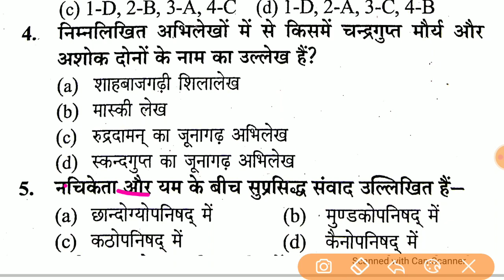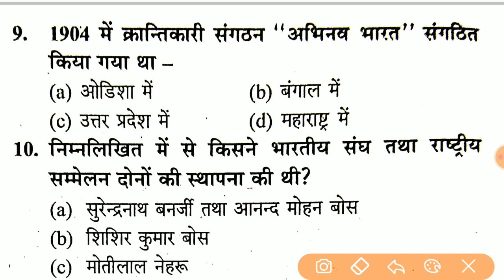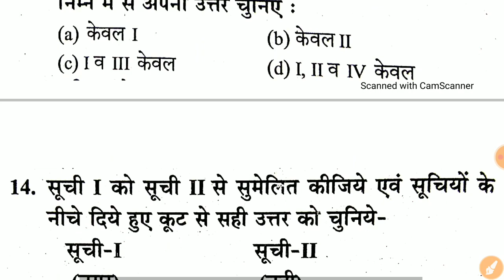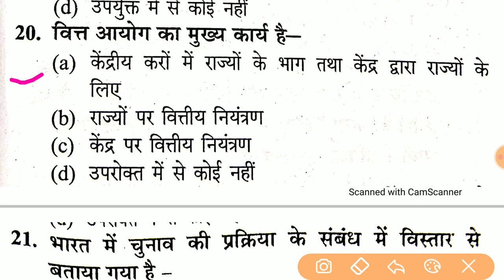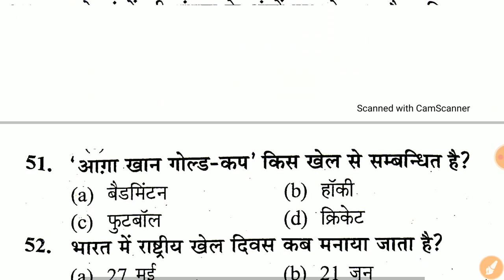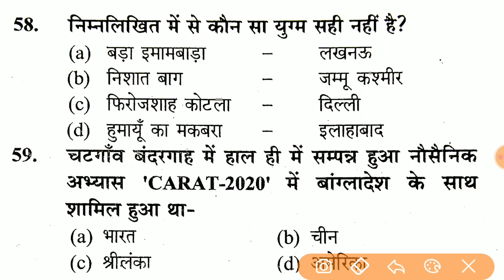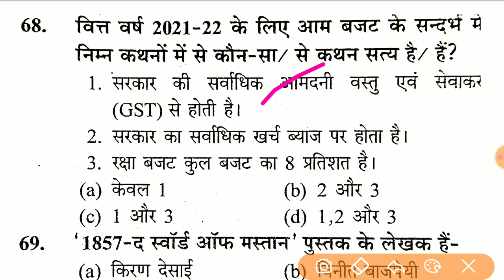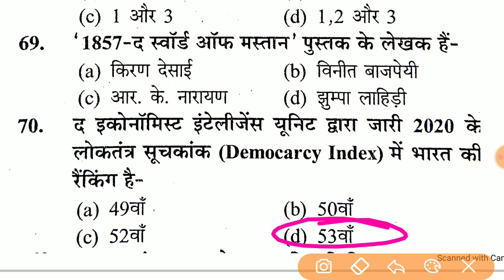UPSSSC PET MOCK TEST 2021 || Upsssc Pet 2021 Online Test || Upsssc Pet Test - 32